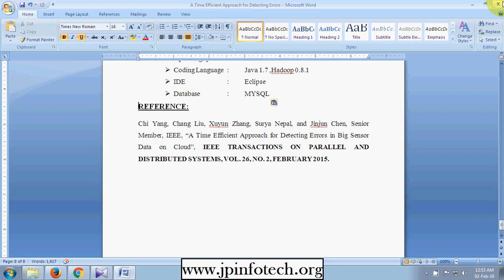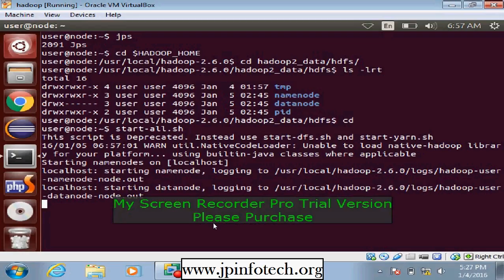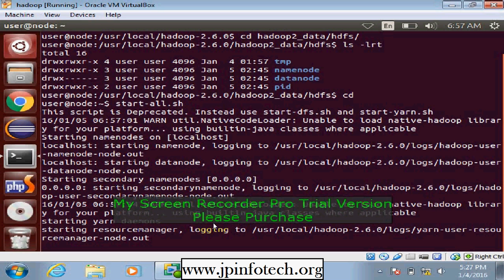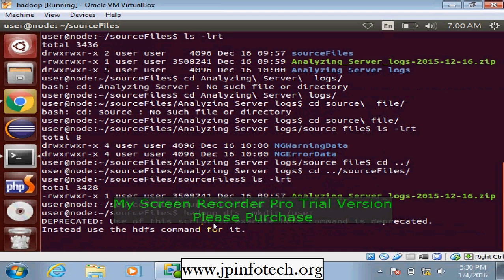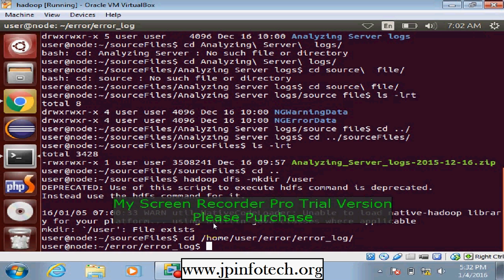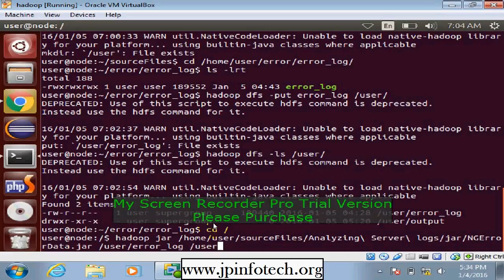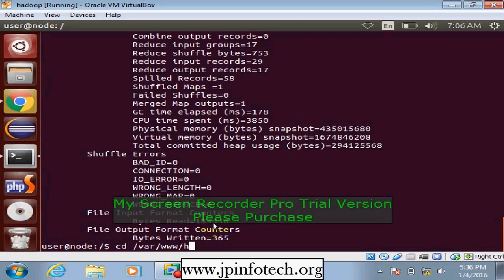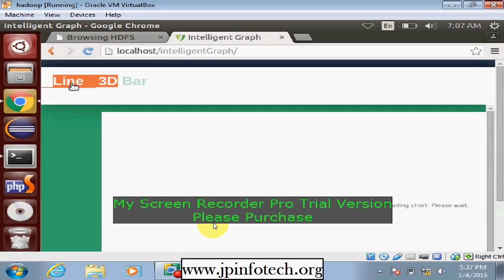A Time Efficient Approach for Detecting Errors in Big Sensor Data on Cloud | Hadoop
We appreciate your interest in the project, but currently we are not providing this project. Please note that the purpose of this video is to showcase the functionality and design of the project, not to provide a step-by-step guide on how to build it. We hope you still find the video informative and enjoyable!"